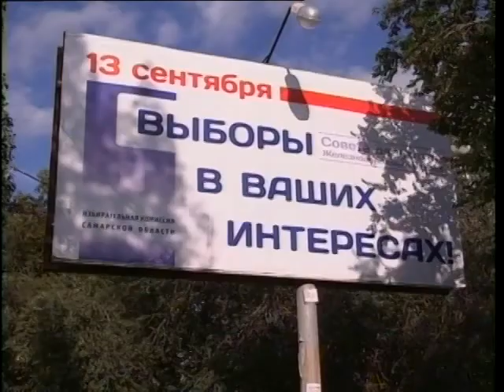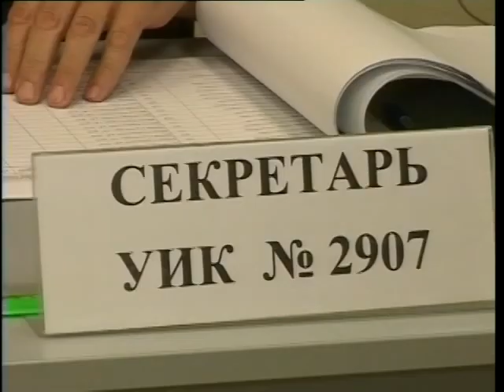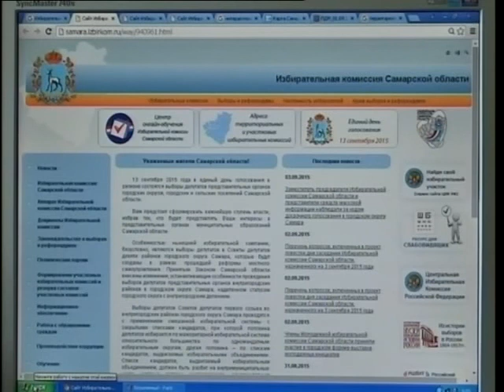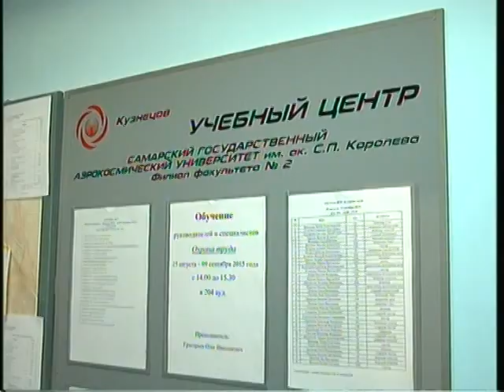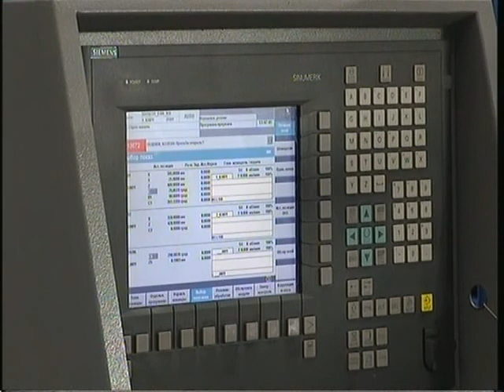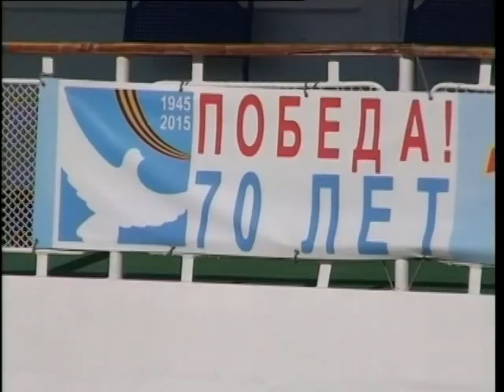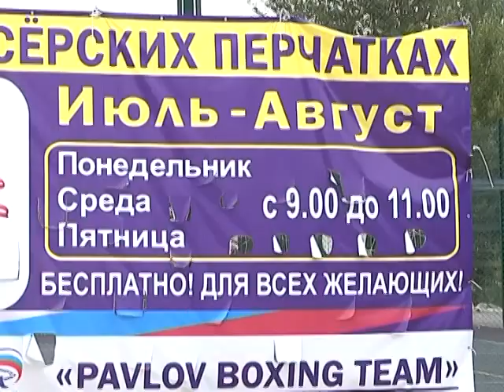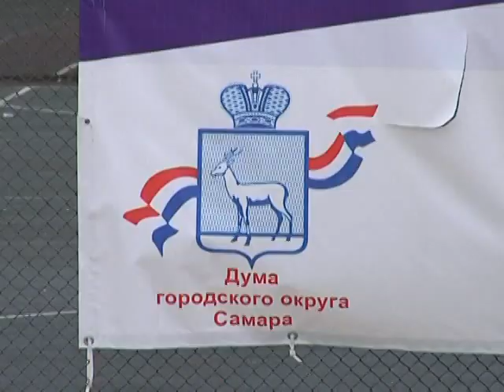Важное. Выпуск от 04 09 15